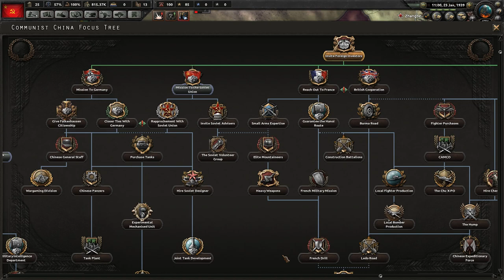Hearts of Iron IV - Waking the Communist Tiger! - Episode 4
Trying to play Communist China "by the rules" (doing things via the Focus Tree) -- let's see how things work in Waking the Tiger!

Snail Mail:
P3A 4S8